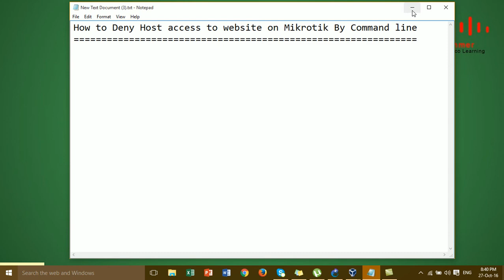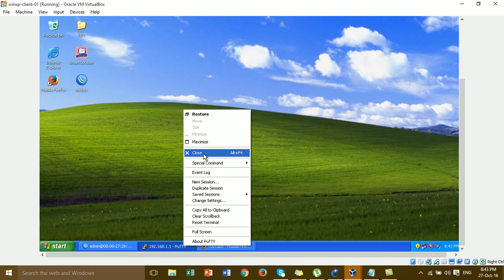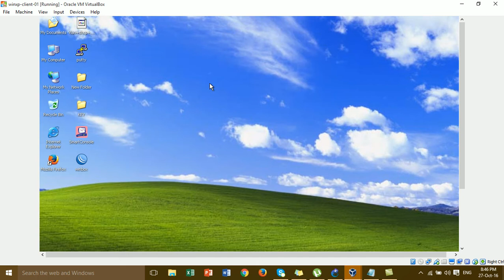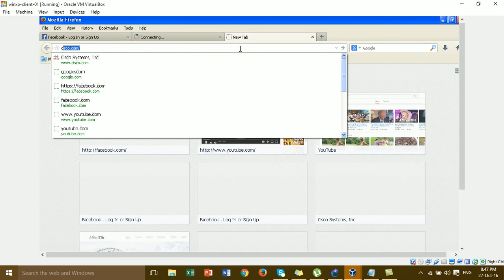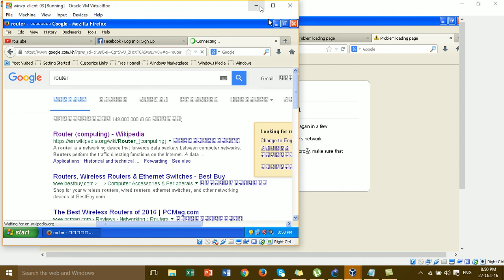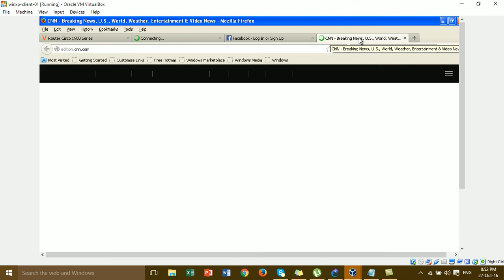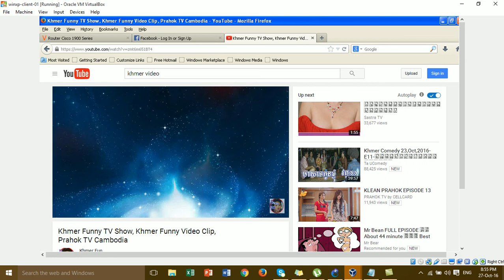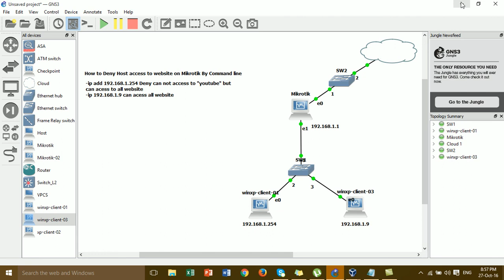How to Deny Host access to website on Mikrotik By Command line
In this video i want to show all of you about How to Deny Host access to website on Mikrotik By Command line.